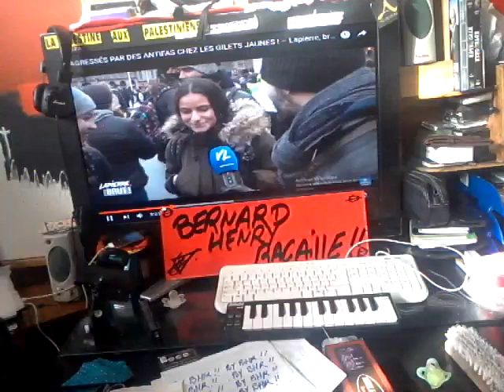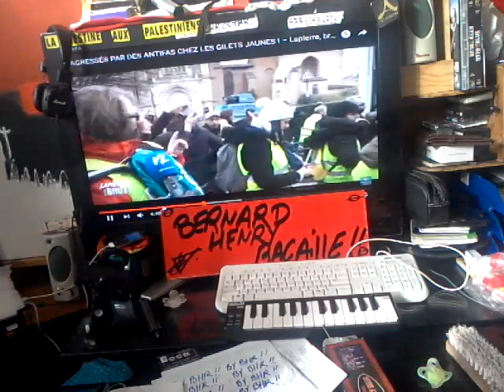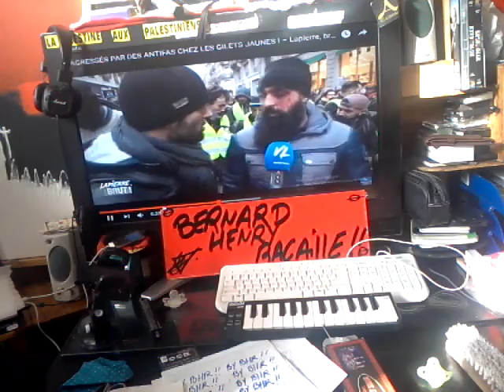MAIS OU VA LARGENT DE CETTE DETTE DE GUERRE.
QUESTION A 6MILLIONS PARAIT TIL